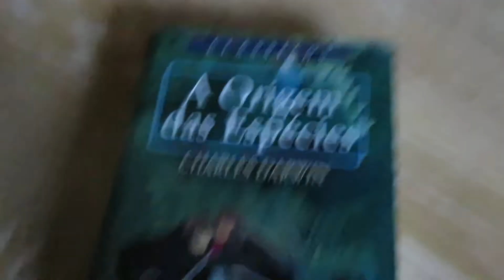O livro preferido do Furão (Mustela putorius furo)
Furão macho albino derruba a Origem das Espécies de Charles Darwin.